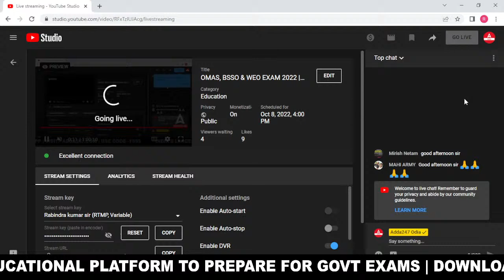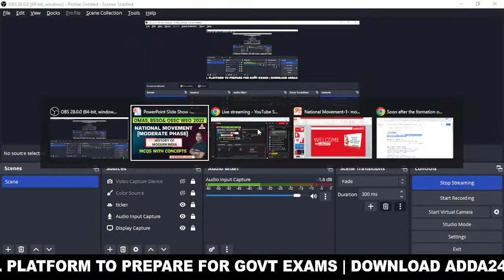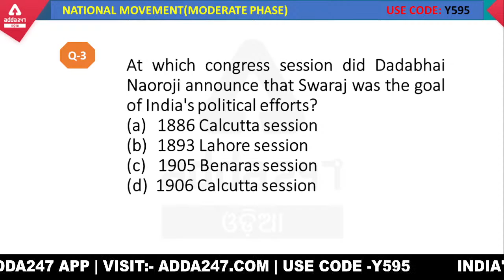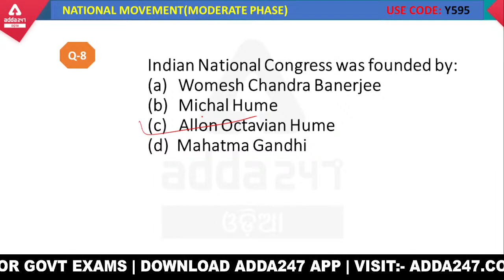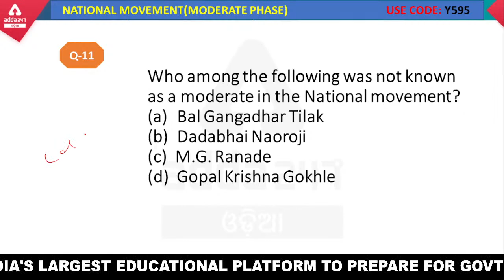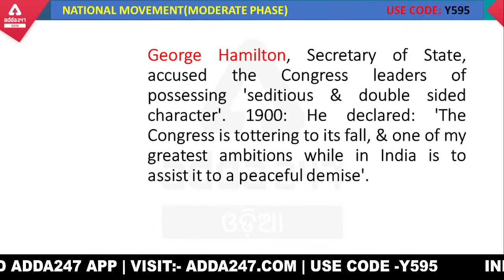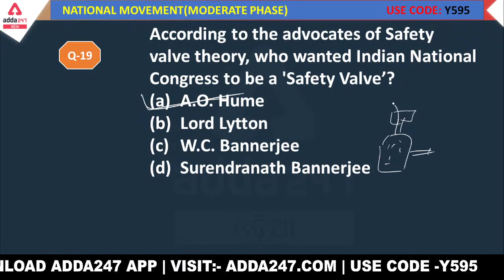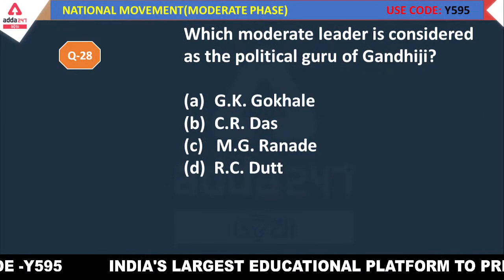OMAS OPSC, BSSO, WEO 2022 | Modern History Classes | National Movement ( Moderate Phase)